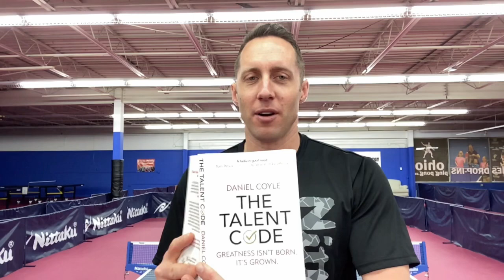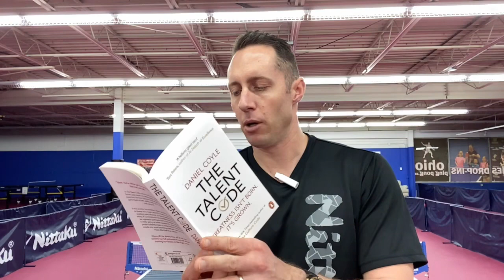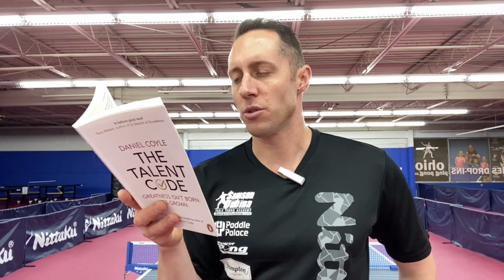Your Thoughts Are Important